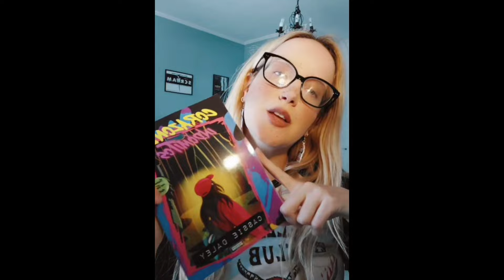CINE DE TERROR Y MUJERES: Tu aquelarre de confianza🧙🏻‍♀️🍿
Gracias infinitas a todas las mujeres que habéis participado en este video, sois geniales! 💜
@lamonstrua @RottenMind @Elultimovideoclub @missterror_ @MiedoMismo @mrs.spoilers9873 TerrorVelveth & Katherine Vega en Instagram

La finalidad de este video era reivindicar el cine de terror dirigido y creado por mujeres, visibilizar que no todo el cine dirigido por mujeres tiene que ser feminista y que no somos seres de luz, también disfrutamos de las películas turbias!

Bisous💋💋💋💋💋